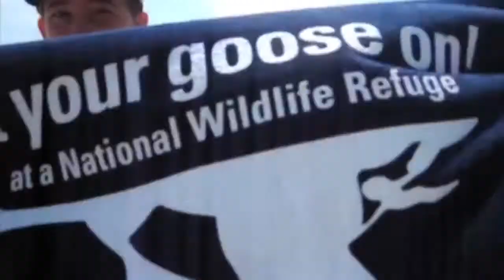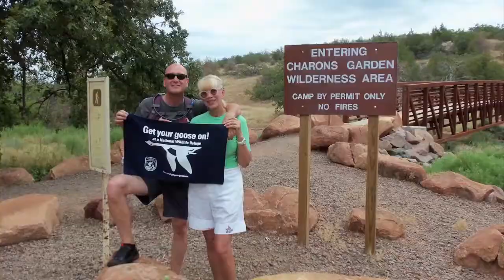Get Your Goose On! Around the World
The U.S. Fish and Wildlife Service has launched an educational and outreach campaign called "Get Your Goose On! (at a National Wildlife Refuge). The campaign, which supports the Obama administration's America's Great Outdoors initiative, encourages the public to learn more about the National Wildlife Refuge System and the myriad outdoor recreational opportunities it provides.

The official campaign video features images and video clips of the public participating in a variety of outdoor recreational activities on National Wildlife Refuges across the country. This video features that content as well, but also contains imagery from trips wildlife enthusiasts have taken around the world. Individuals who want to get their goose on are encouraged to submit their own photos to a shared flickr group set up specifically for the campaign.

The term "Get Your Goose On!" relates to the icon of the National Wildlife Refuge System, a blue goose, which is featured prominently at wildlife refuges across the country. To get one's goose on simply means to enjoy America's great outdoors at a National Wildlife Refuge.

The National Wildlife Refuge System, administered by the U.S. Fish and Wildlife Service, is the nation's premiere network of public lands and waters set aside to provide habitat for wildlife and unparalleled outdoor experiences for the public. There are more than 560 wildlife refuges nationwide and at least one within an hour's drive of most major American cities.